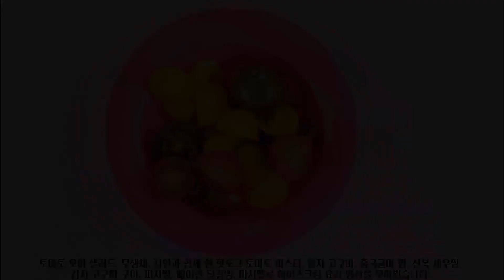sub) 30회 기념 요리 모음 영상입니다. 토마토 오이 샐러드, 무생채, 핫도그토마토파스타, 웨지 고구마, 홍국균미밥, 전복새우찜, 감성 요리 브이로그 꽃과 요리 Narae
꽃과 요리 Narae 채널 30회 기념 요리 모음 영상입니다.
약 10여개월 동안 유튜브를 운영했는데, 기대보다 많은
격려와 응원해주셔서 진심으로 감사드려요.
앞으로도 많은 응원 부탁드려요★

*챕터*
00:00 토마토 오이 샐러드
02:14 무생채
03:51 핫도그 토마토 파스타
04:52 웨지 고구마
06:31 홍국균미 밥
07:00 전복 새우찜
07:40 감자 고구마 구이
09:03 피자빵
10:47 베이컨 달걀빵
11:58 마시멜로 아이스크림

안녕하세요, 감성 요리 브이로그, 일상 브이로그, 집밥 브이로그 꽃과 요리 Narae 입니다.
힐링요리, 쉬운 요리 함께 하며 함께 맛있는 건강 생활 해요 ^-^
언제든, 누구든 환영합니다.
Hello, this is a vlog of emotional cooking, a vlog of everyday life, and a vlog of home-cooking flowers and cooking Narae.
Healing and easy cooking, let's live a delicious and healthy life together ^-^
Anytime, anyone is welcome.